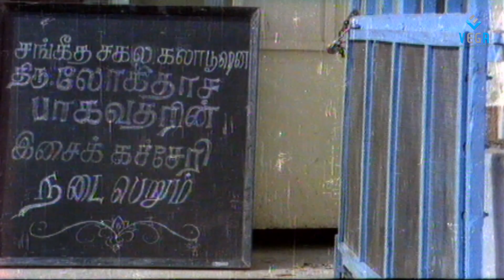Anuraga Sangamam - Goundamani As A Singer